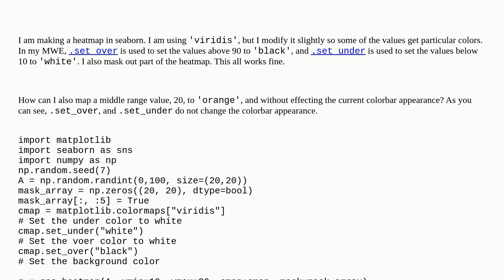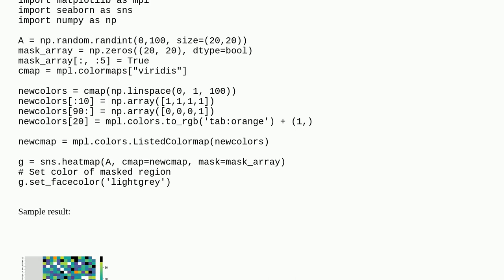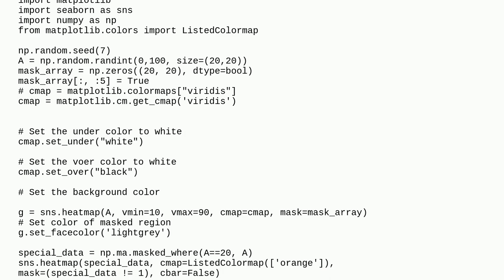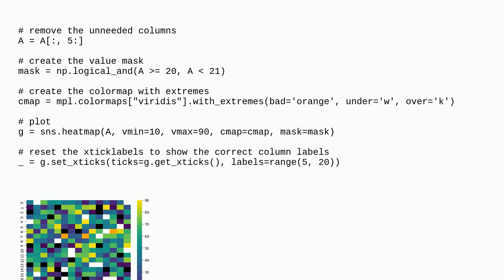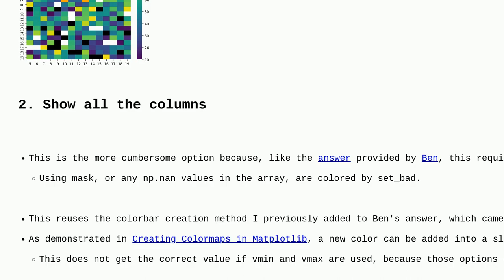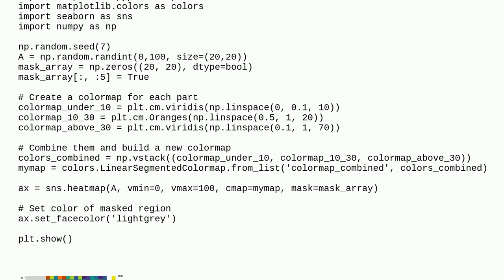How to assign a color to a specific value on a heatmap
A special thanks goes out to the community

  colorbar matplotlib python heatmap seaborn